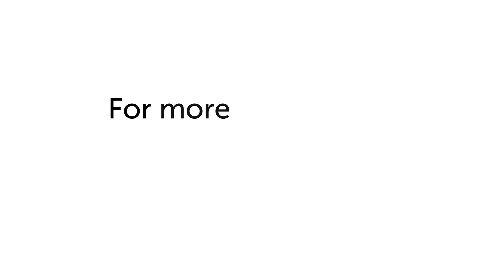Talking Data - Legacy - Episode 2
Episode two is all about how companies with legacy systems can benefit from data that they have been collecting for many years. How to get access to the data and how to use it, to make the right business decisions? Is it possible for established companies to act like start-ups?